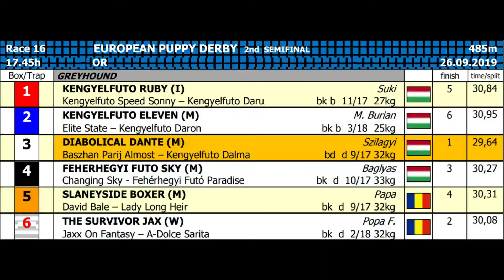EUROPEAN PUPPY DERBY 2ND SEMIFINAL 485M 26/09/19